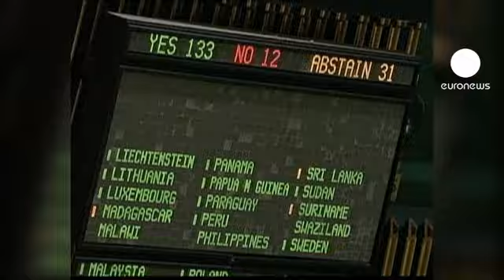Julio ha sido el mes más sangriento desde el inicio de las revueltas en Siria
Es lo que asegura el Observatorio Sirio de Derechos Humanos que cuantifica en más de 4.200 los muertos el mes pasado, 3.000 de ellos civíles.

La violencia en vez de cesar se incrementa. En la capital del país, Damasco, los pocos focos de resistencia que quedan son asediados por las tropas de Bachar al Asad, que bombardean intermitentemente el centro de la ciudad.

En Alepo la situación es aún más tensa aunque los rebeldes empiezan a ganar posiciones. Según la oposición, el Ejército Libre Sirio controla el barrio de Salahedín, víctima en los últimos días de intensos bombardeos y habrían asaltado la sede de la televisión nacional.

Los enfrentamientos continúan un día después de la resolución aprobada ayer en la Asamblea General de las Naciones Unidas, en la que a causa del veto de Rusia y China no se prevén sanciones al régimen.

La ONU lamenta que la ineficacia de las grandes potencias impida que se ponga fin a un conflicto que lleva más de 16 meses.